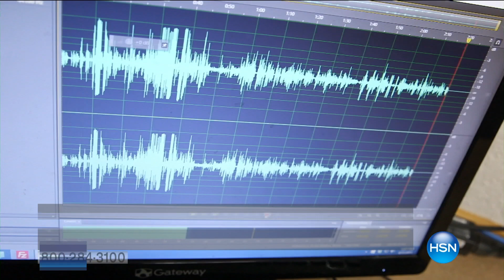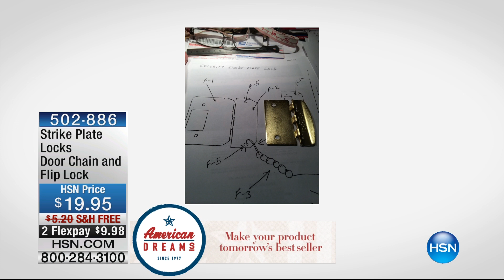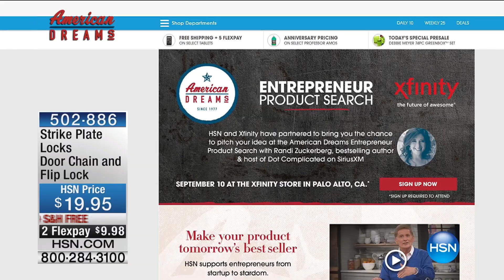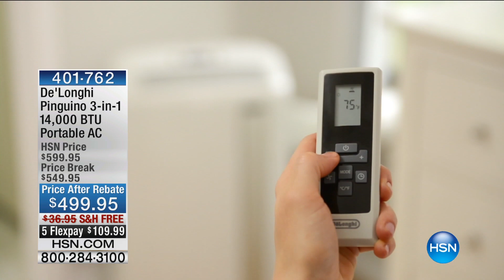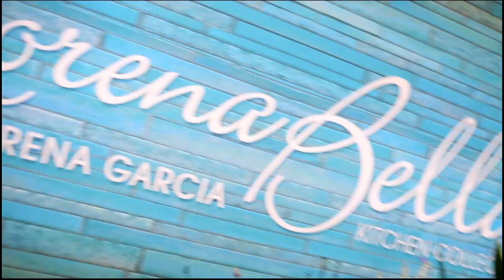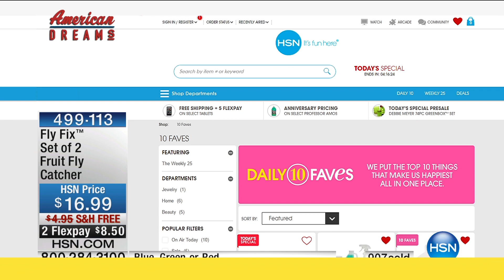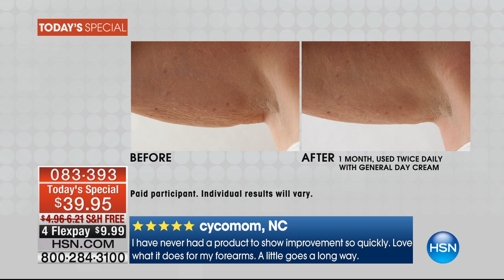HSN | The Monday Night Show with Adam Freeman 08.01.2016 -7 PM